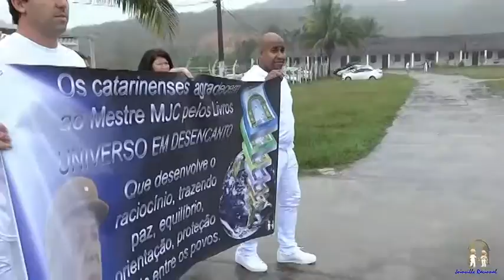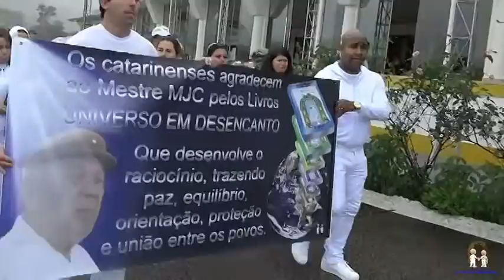05/09/2015 - Entrada BRUD-Joinville Retiro Racional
05/09/2015 - Entrada da BRUD-Joinville no Retiro Racional.